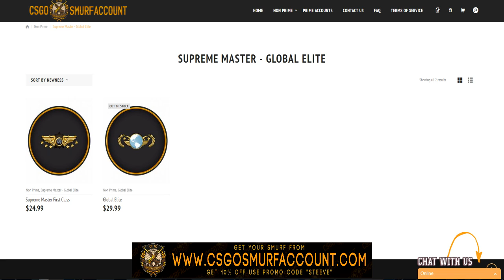CS:GO | PRIME LEGIT HACKING 2 GLOBAL | 5Dollarcheats - MGE | Baited ?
Last Video:
Support Dokka:
Intro made by : -
Placeholder Intro untill new one is done!
♛ I don't endorse cheating in any game.
♛ Only do so if you're willing to lose!
♛ Use at own risk !
♛ Have a great day, Steeve ^_^ ♛
( Description contains ''REFFERLINKS'' )